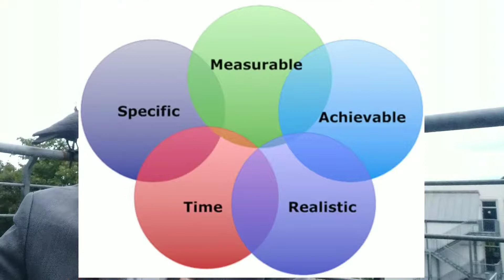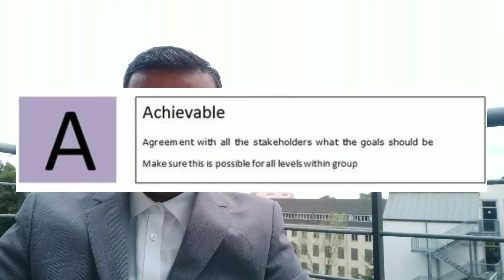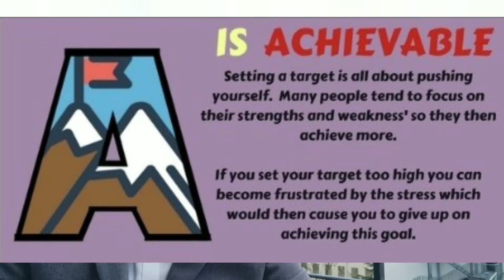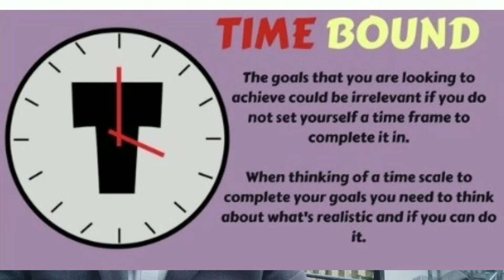2. Make SMART Goal - 100 ways to improve your Self Confidence.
2. Make SMART Goal

In this series you will find 100 ways to improve your Self Confidence

This is second way to improve in self confidence , practice it in your daily life